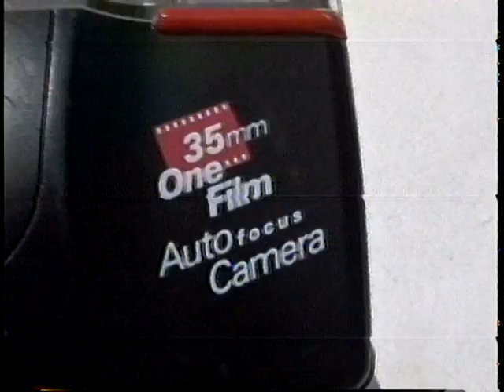Family Video 23 00015 untitled 0015 0001